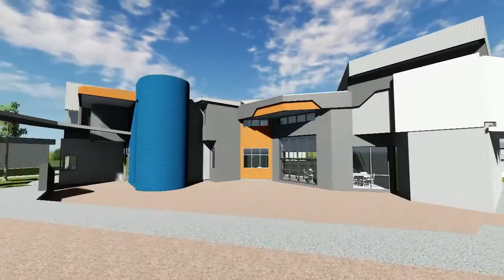Edgars Creek Secondary College Fly-through by Brand Architects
Fly-through designs of the new Edgars Creek Secondary College by Brand Architects. This school will be built to accommodate the rapid demand for secondary education in Epping North.

The brand new facilities will accommodate 1,800 students.

The College is also part of a whole education and community precinct which will incorporate a secondary college, primary school, community activity centre and a council reserve. The broader project is also currently being planned and more information will be available in the coming months.